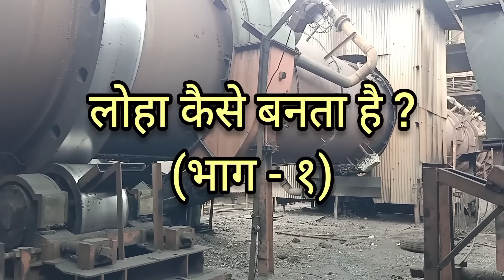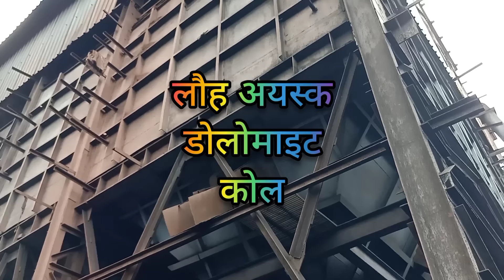लोहा कैसे बनता है?(भाग-१) sponge iron making process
स्पंज आयरन निर्माण प्रक्रिया बतायी गयी है।

भाग-२ में इस्पात निर्माण प्रक्रिया अवश्य देखें!

Musician: Xuxiao